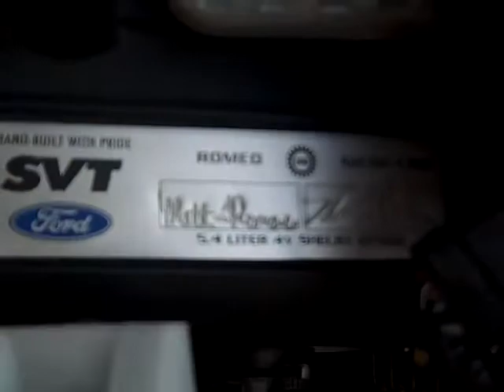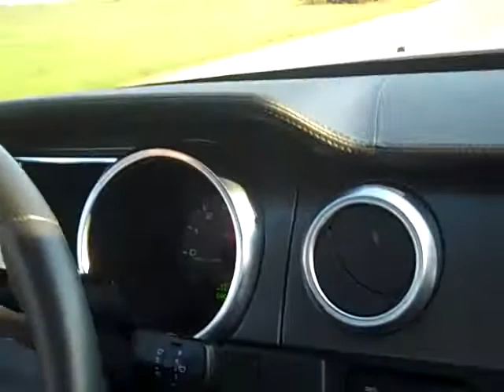GT500 test drive